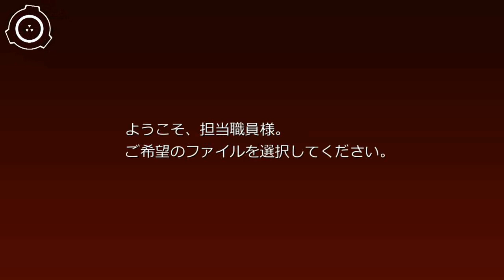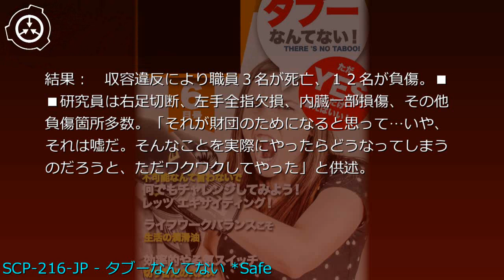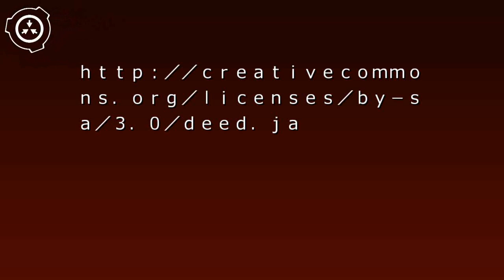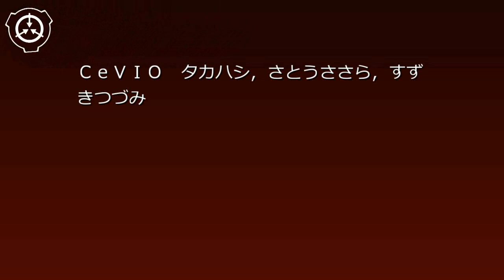SCP財団機密データ：SCP-216-JP - タブーなんてない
説明: SCP-216-JPは20██年に民間企業から出版された自己啓発セミナーのパンフレットです。A5サイズ、全20ページのフルカラー印刷であり、中央でホチキス留めされた構造になっています。内容は一般的な自己啓発セミナーの宣伝冊子であり、冒頭の記事は次の文から始まります。